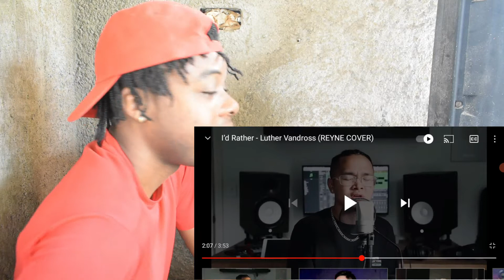I’d Rather - Luther Vandross (REYNE COVER) - REACTION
Reacting to I’d Rather - Luther Vandross (REYNE COVER)